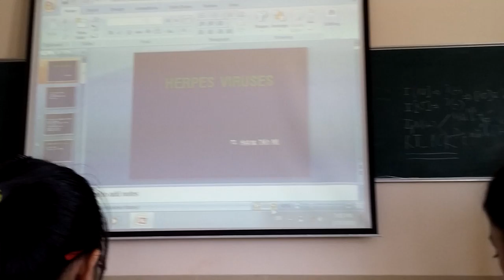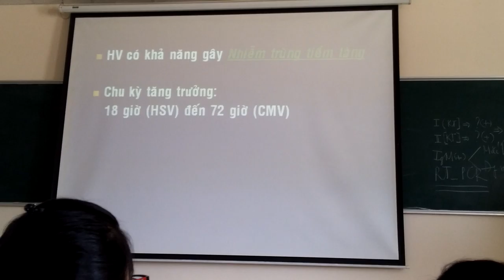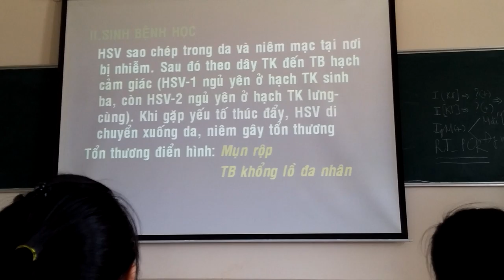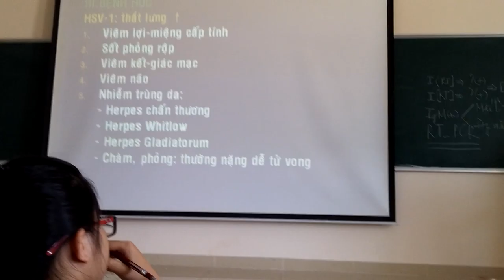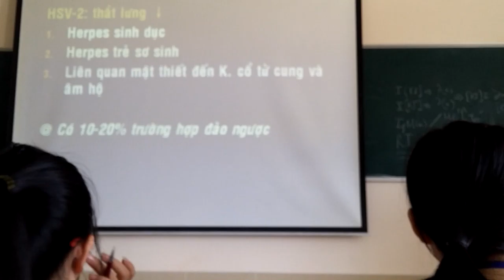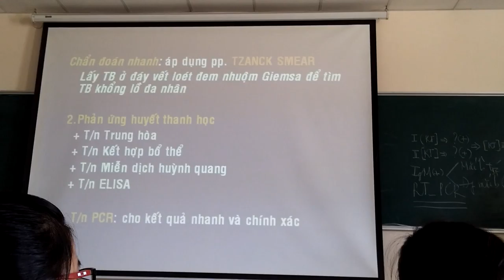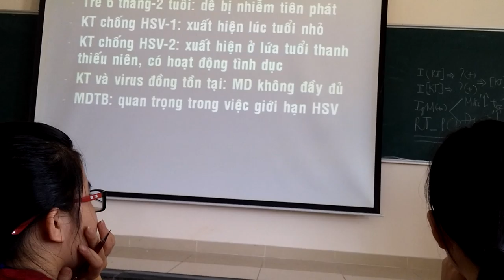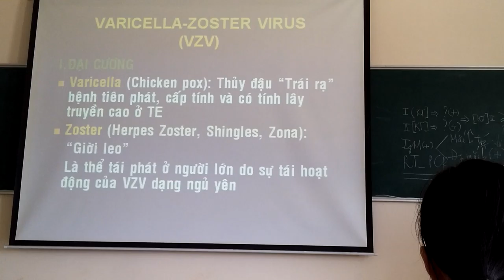vi sinh herpes viruses